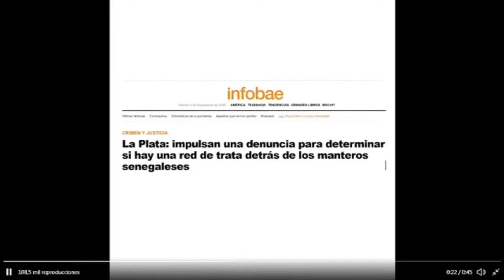los senegales Argentine no fabrica marka